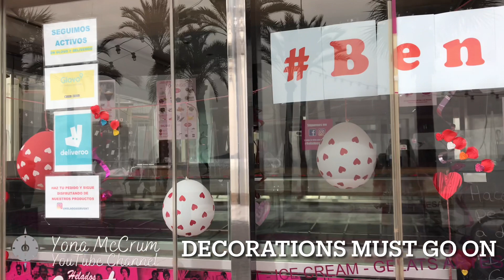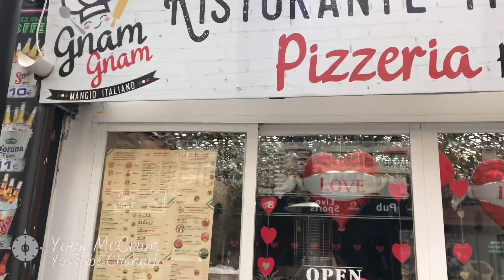Benidorm update current situation 5 Feb 2021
Current situation in Benidorm today..

OH! And if you want to start investing cus lockdown makes you lose your job, I’ll give you 5 euros for a start at Bondora! Using this link